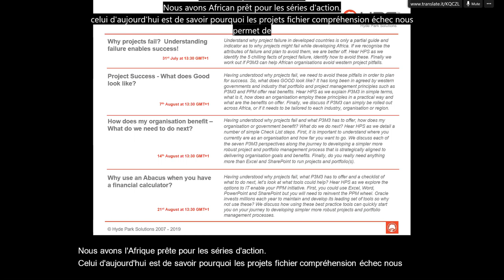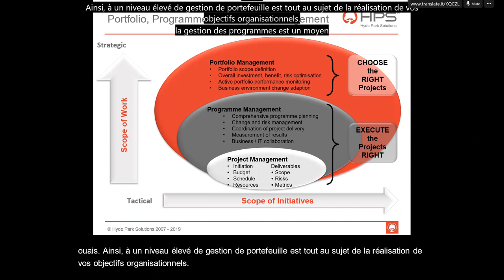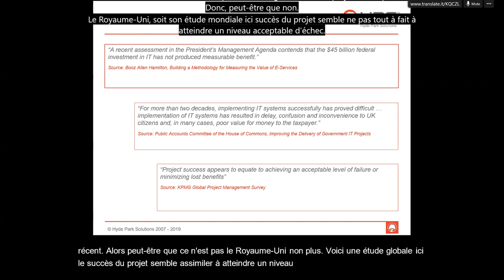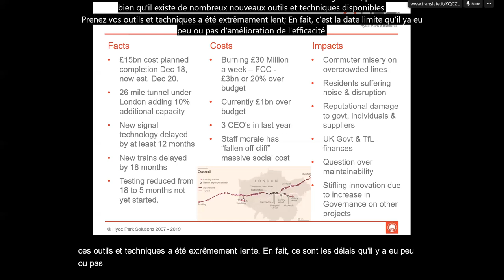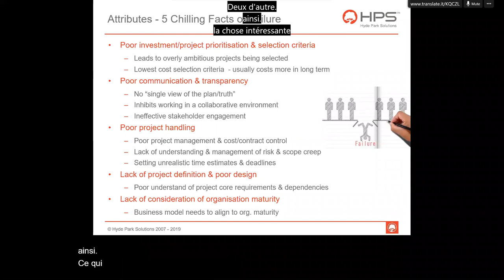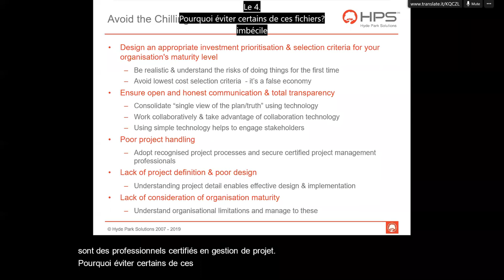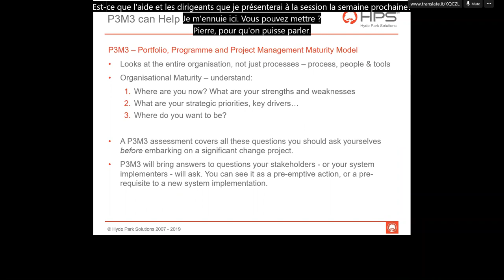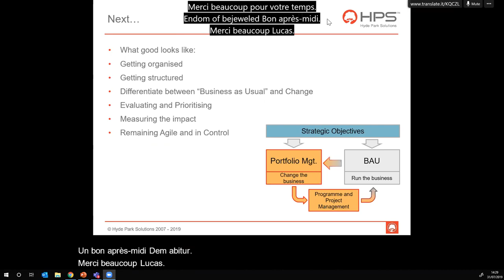Africa Ready For Action Part 1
Ready, Set, Go! Is Africa Ready For Action? Part 1 - Why projects fail?  Understanding failure enables success!